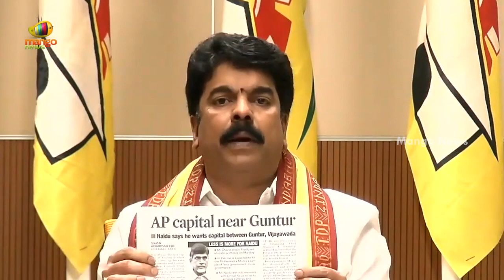TDP Leader Bonda Uma Press Meet | Bonda Uma Slams AP Govt | AP Latest Updates | Mango News